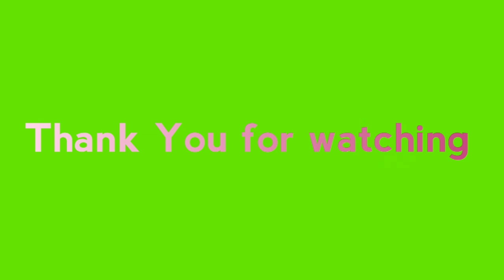Murang Pabahay sa LUMINA HOMES